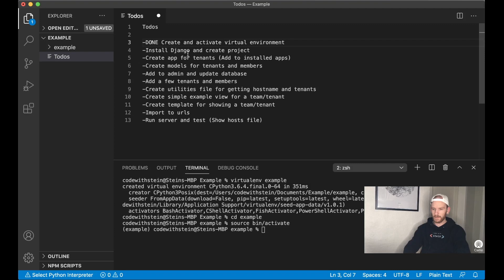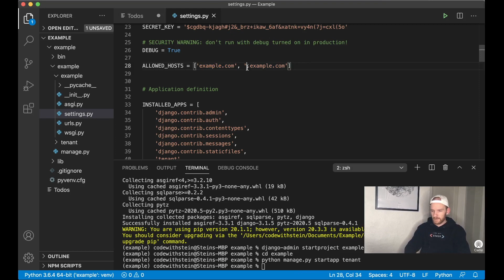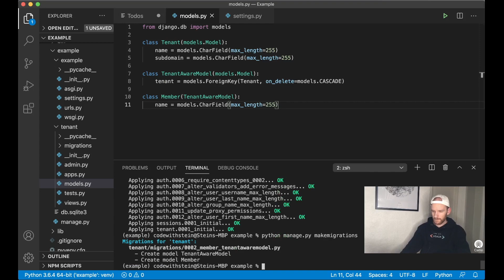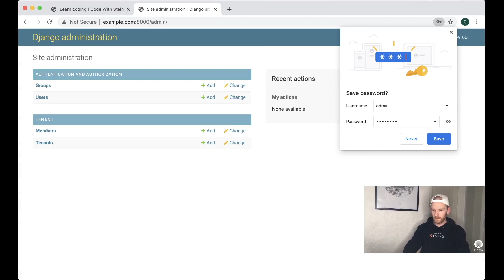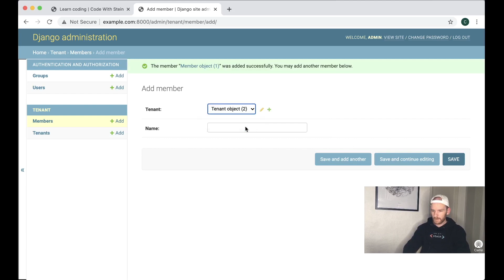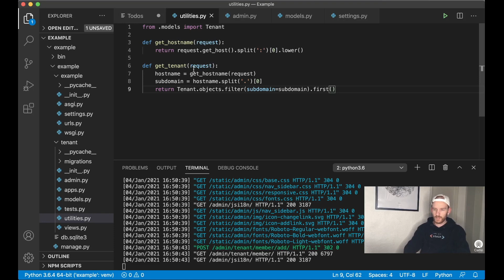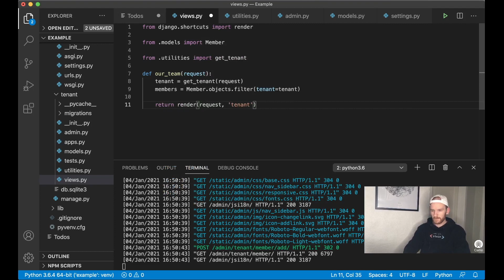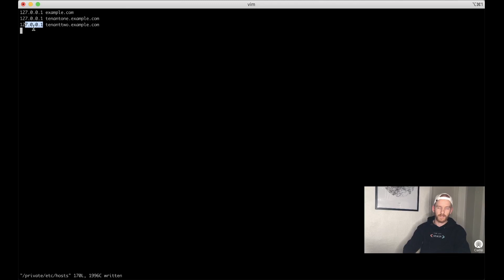Django Multi Tenant Tutorial Using Subdomains - Basic Implementation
Learn how to implement multi tenancy using Django with the use of subdomains.

The tenants will share the same database, but I separate them using subdomains. I test it locally by using the hosts file on my mac.

If you want to test this your self, you can add "fake" domains to your hosts file on your computer.

Support me

Important links